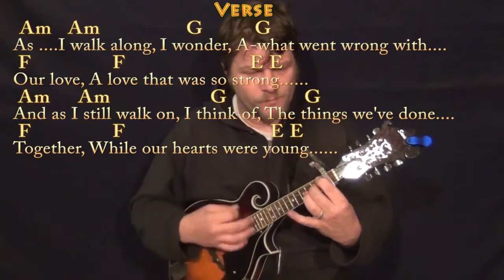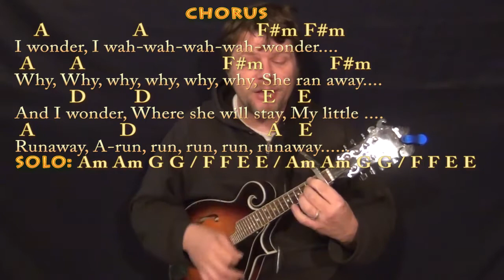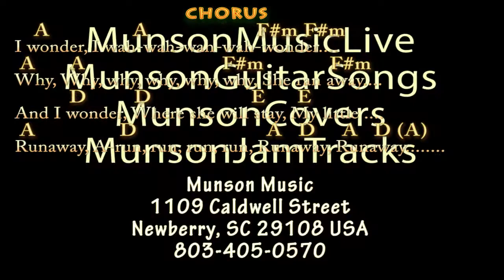Runaway (Del Shannon) Mandolin Cover Lesson with Chords/Lyrics - Capo 1st